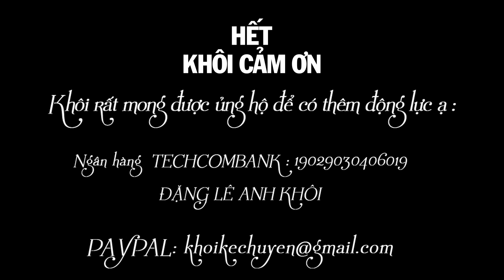[HAY] PHẦN 2 - TẬP 13 : NGHỀ NUÔI GÁI - TÁC GIẢ : TRƯỜNG LÊ | GIỌNG ĐỌC : ANH KHÔI